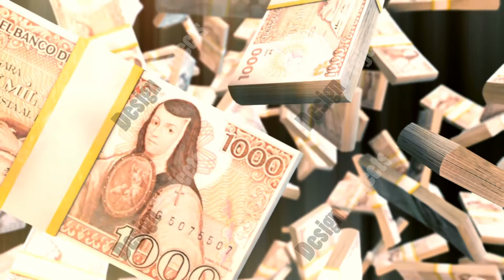Abstract CGI motion graphics with falling mexican peso bills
HD Abstract CGI motion graphics with falling mexican peso bills